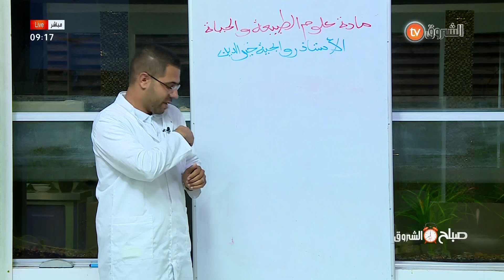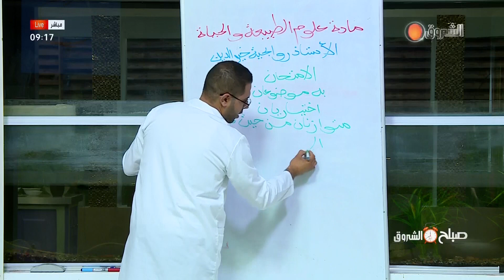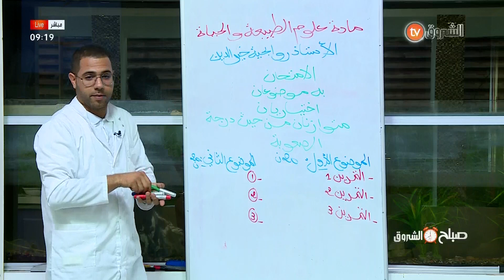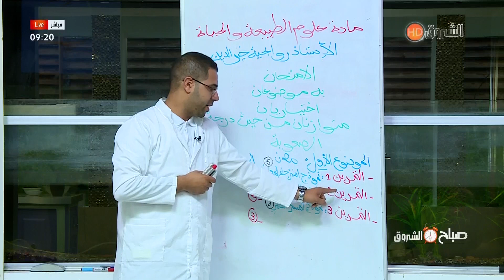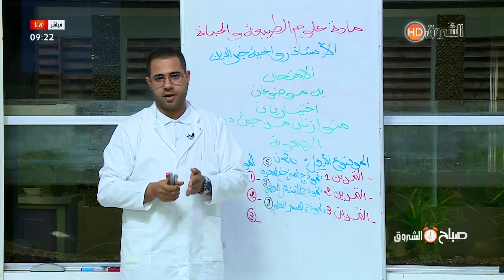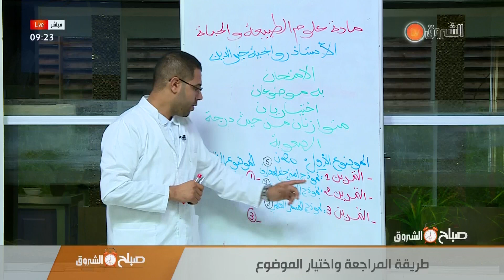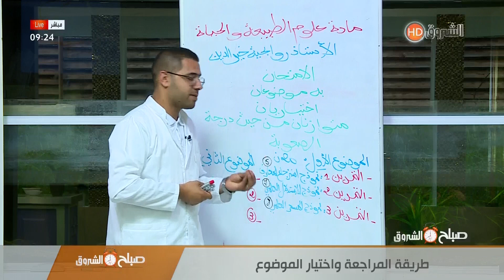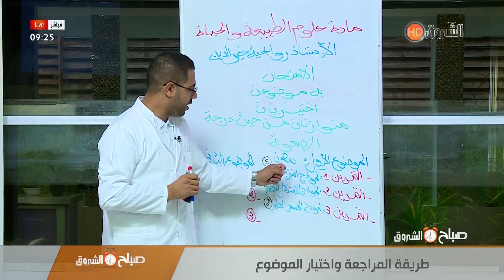شاهد ... للمقبلين على امتحان_البكالوريا ... هذه أهم النصائح في مادة_العلوم_الطبيعية ...